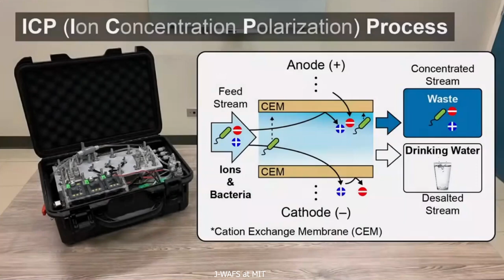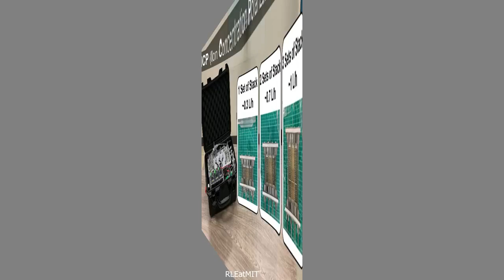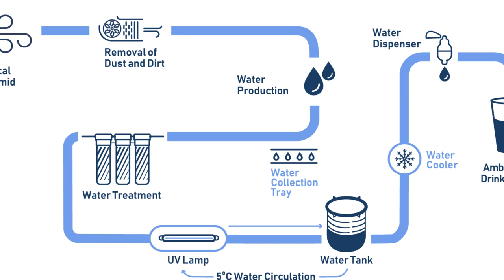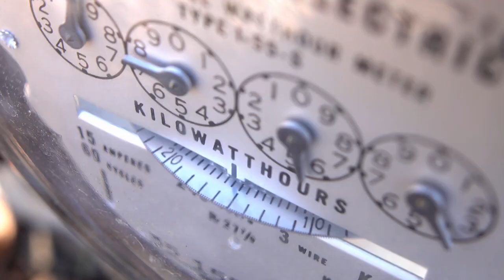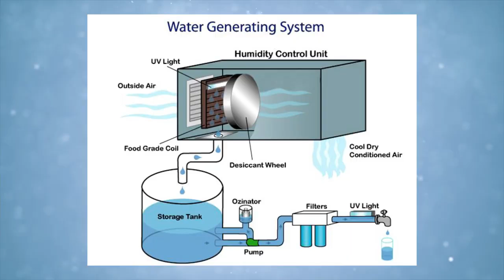This NEW Discovery Will Make Us Forget About Water Desalination!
Water is essential for life, yet our world is facing a water crisis. In this eye-opening video, we delve into the importance of water, the alarming statistics of water scarcity, and the devastating impact it has on communities. Did you know that only 2.5% of the Earth's water is consumable, and millions of people lack access to clean water and proper sanitation? But don't lose hope just yet! We're here to discuss an incredible solution that has recently emerged. Introducing the portable desalination unit developed by MIT, weighing less than 10 kilograms. This innovative device, powered by a solar panel, can convert saltwater into clean, drinkable water. No longer do we need massive and expensive desalination plants. This compact system can change the game for those in need.